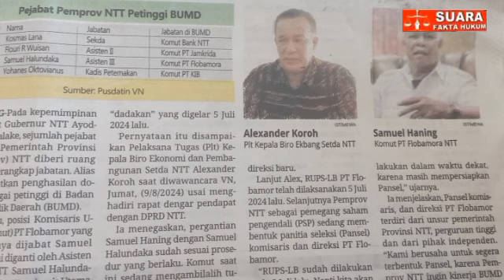MERASA DIFITNAH, SAM HANING BAKAL LAPOR PLT KARO EKONOMI PROVINSI NTT ALEX KORO KE POLISI